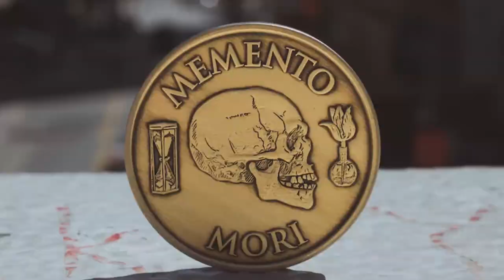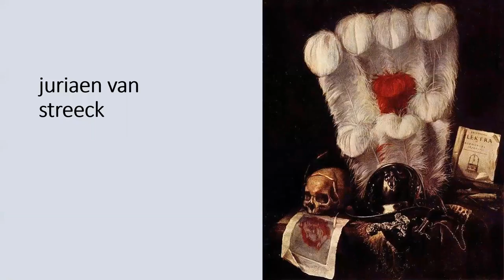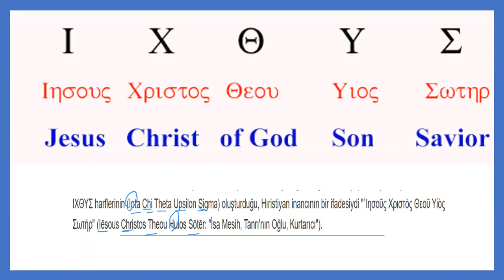Vanitas Natürmort İkonografisi - Peter Claesz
Hollanda Altın Çağının modasına bir bakış.